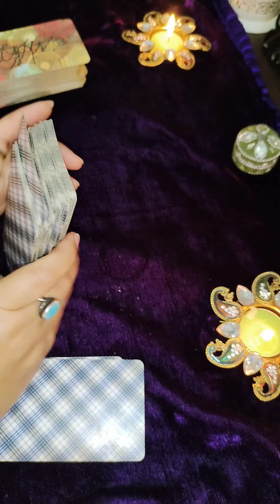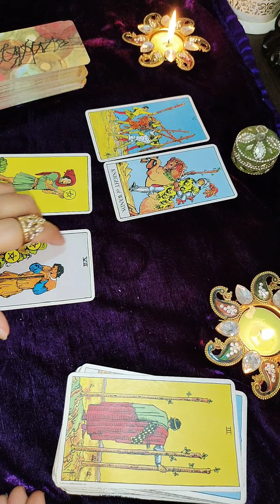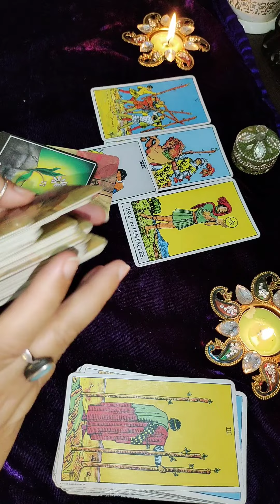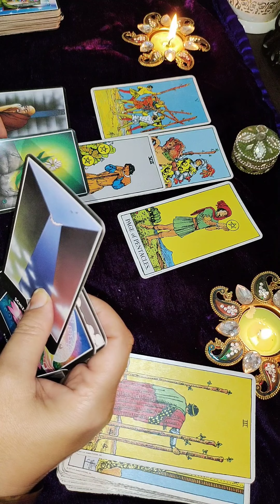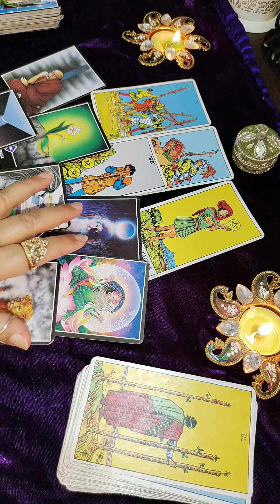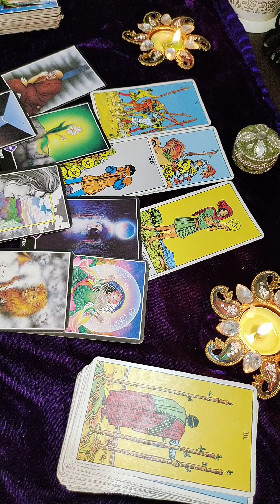TWINE FLAME/ SOULMATE JOURNEY ON WHICH STAGE YOU ARE ? ...... HINDI/ENGLISH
Hindi - 00:00
English - 10:00

twine flame
tarot hindi
tarot english

Greetings to all dear Souls!!
I am Dr. Divya Shrivastava an astrologer, Vastu consultant, tarot, psychic reader and numerologist, meditation coach, relationship and twine flame coach.

Paid consultancy available on request for Astrology/Vastu/Tarot and Psychic reading/Sound Healing/Meditation coach/Twine Flame coach.

Certified courses I am offering:
Healing
Counselling (one on one)
Meditation (Basic and advance)
Psychic Reading(Basic and advance)
Tarot
Astrology(Basic and advance)
Vastu

or
write to :